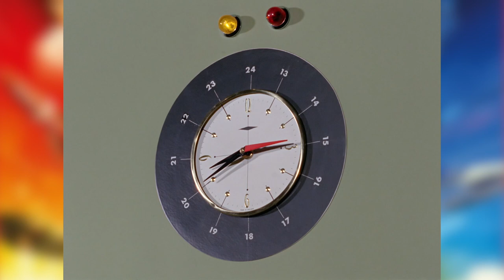Anything Can Happen | TV21 Audio Annual Trailer | Thunderbirds, Stingray, Captain Scarlet, Joe 90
Excitement, danger and adventure await you in seven thrilling stories from the pages of classic Anderson Annuals of yesteryear.

Join the Tracy brothers of International Rescue, Troy Tempest, Captain Scarlet, Joe 90 and many more of your favourite heroes as they face perils and threats that will leave you on the edge of your seat.

From last-minute rescues to nefarious criminal schemes and menacing alien foes… in the fantastic worlds of Gerry Anderson, Anything Can Happen!

Tune in to the official Gerry Anderson Podcast!